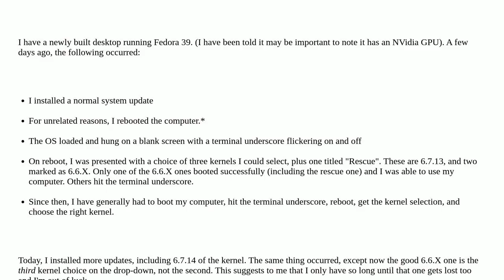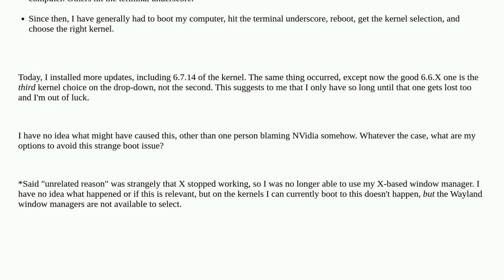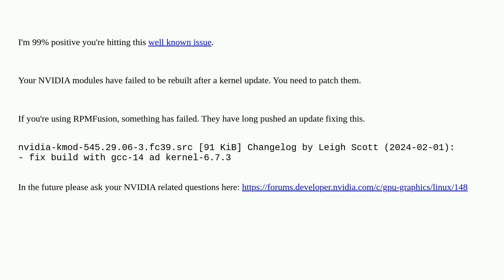Unix: Fedora Failing to Launch Linux Kernel 6.7.X, must boot twice to select kernel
Fedora Failing to Launch Linux Kernel 6.7.X, must boot twice to select kernel

A special thanks goes out to the community

  nvidia linux-kernel startup fedora boot